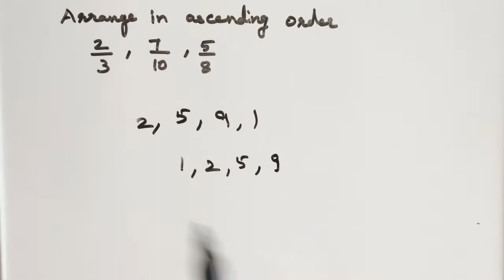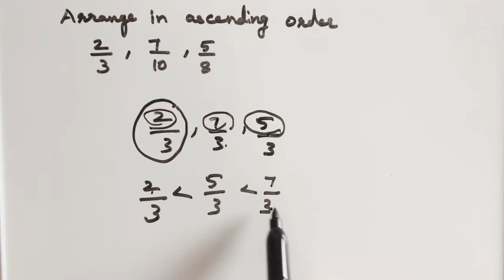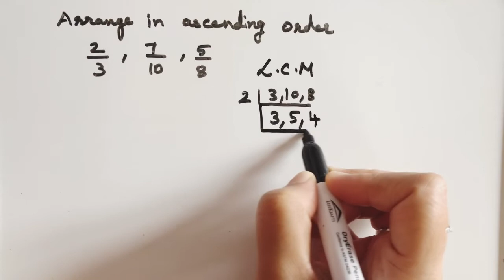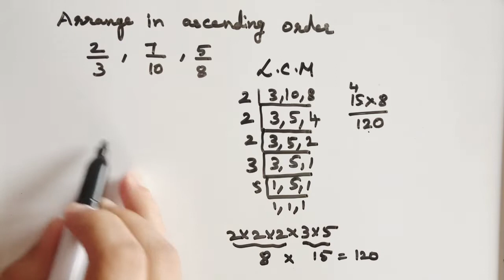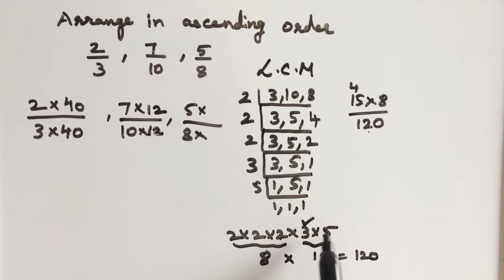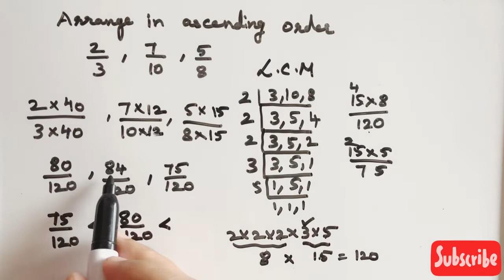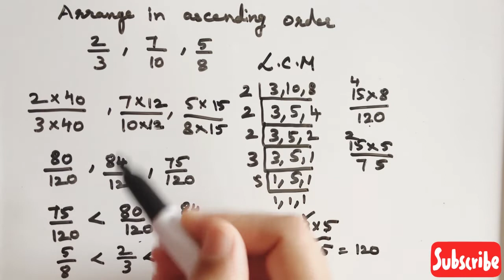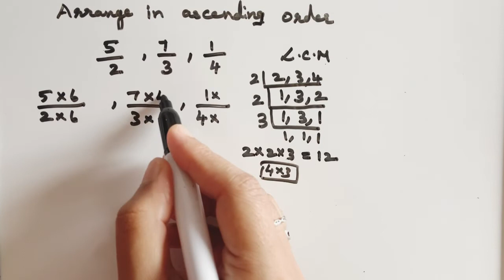Arranging Fraction numbers in ascending order | Tamil explanation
Arranging Fraction numbers in ascending Order

Check the below link to watch

Arranging Fraction numbers in Descending order | Descending order | Fraction